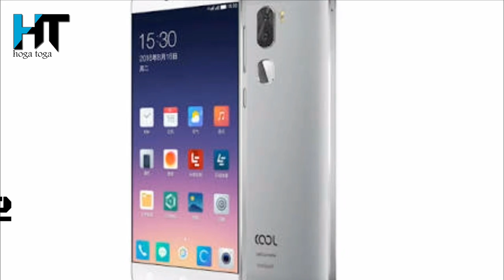New mobile launch {coolpad cool 1 Snapdragon 652 \ HogaToga